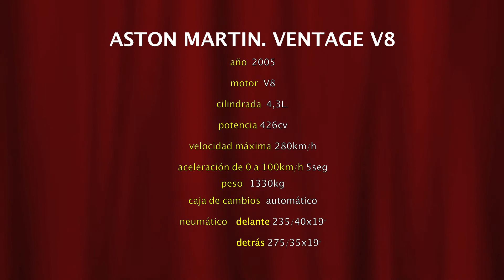ASTON MARTIN VENTAGE. SUPERDEPORTIVOS MADRID 2.011.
SUPERDEPORTIVOS. LOS MEJORES COCHES DEL MUNDO EN LA EXPOSICION UNICA EN LA FERIA DE MADRID ( ESPAÑA )